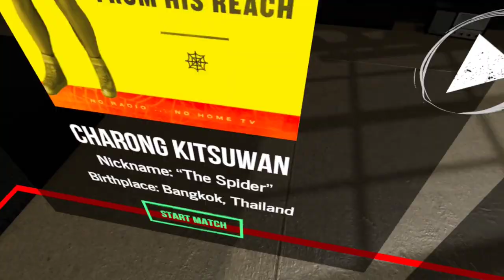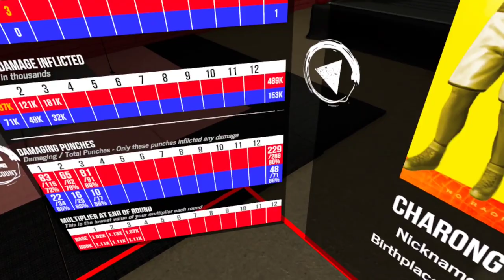The Dumbest Boxer to Ever Live Another Knockout (The Thrill of a Fight VR Boxing)